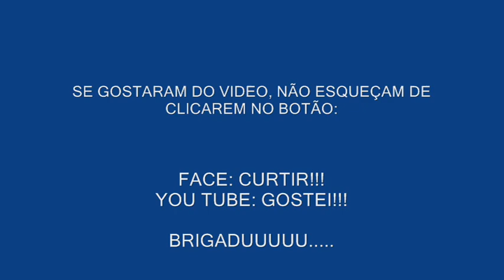Parte_70 - Montagem do Costado.